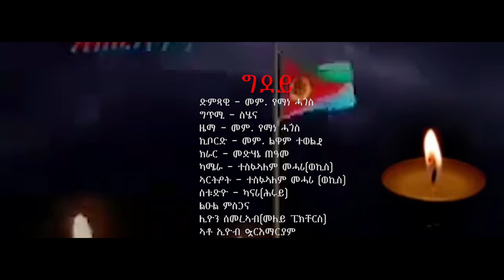SIHENA:New Eritrean Song 2023 - Gidey~ ግደይ ~ By Yemane Hagos